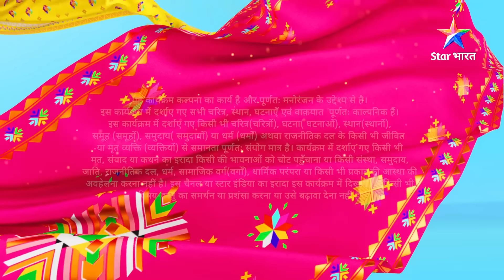FULL EPISODE - 116 | Nimki Mukhiya I Abhimanyu-Nimki Ne Mahua Ko Bachaaya | निमकी मुखिया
►*About*
Ye kahaani hai Bihaar ki ek aisi laddki ki, jo filmy duniya se bahut hi zyaada prabhaavit hai aur zindagi ko bhi filmy nazariye se hi dekhti hai. Nimki apne swag ke saath hee jeeti hai, lekin uski zindagi mein naya modd tab aata hai jab wo ban jaati hai gaanv ki mukhiya. Kya ye filmy baala, karegi gaanv waalon ka bhala? Ya phir iski zindagi mein khadda hoga naya jhamela? Jaanne ke liye dekhiye 'Nimki Mukhiya'.